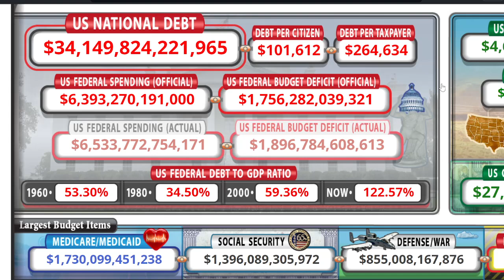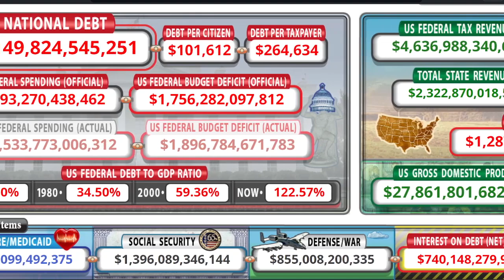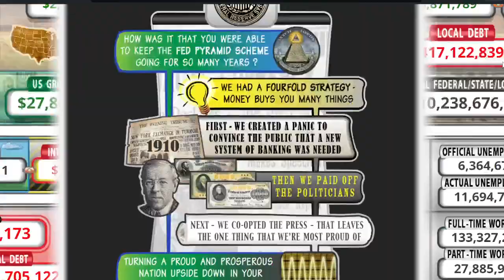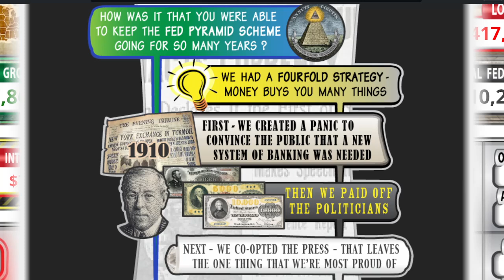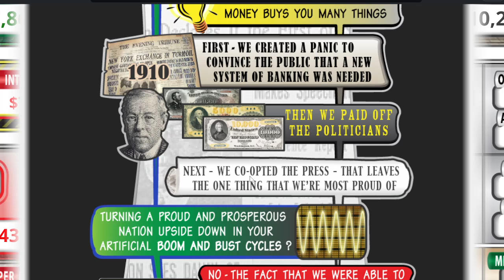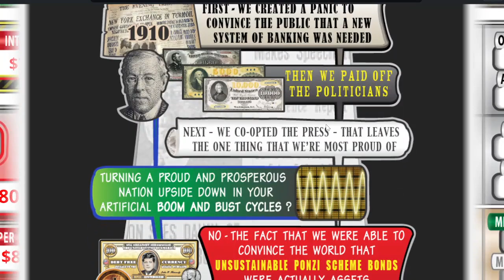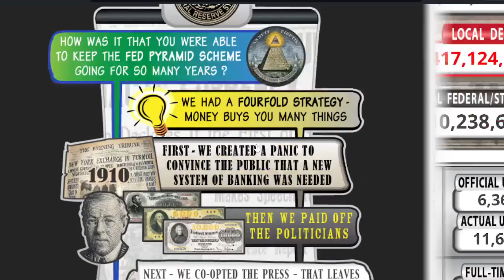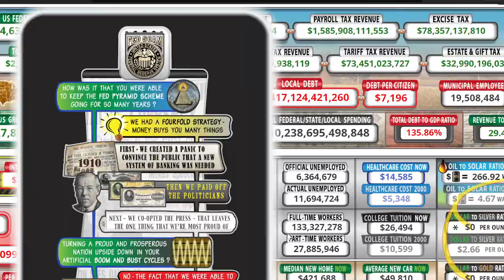Debt Clock Secret! HONEST Conversation With The Fed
This is a channel that brings you the latest news about precious metals, silver, gold, platinum, palladium and others. There is discussion on the following topics.